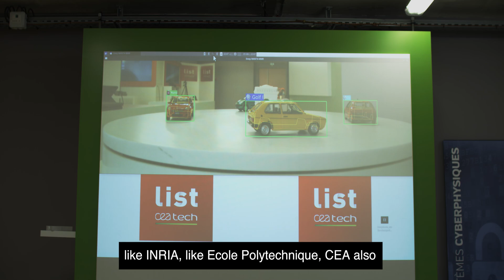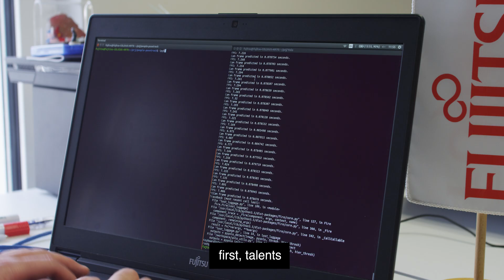The Future of AI, Happening Now in Paris Region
The future of artificial intelligence is happening now in the Paris Region. Discover how the region's ecosystem of large multinationals, innovative startups, cutting-edge research labs and renowned universities are paving the way for applied AI technologies that are shaping the way we live and work.

Axel Mery / CTO, Fujitsu
I’m Axel Mery from Fujitsu, CTO for France. we’ve decided to invest here in France, and specifically to the Saclay area in Paris, and we’ve decided to invest there because there’s everything we are looking for. We can find the best of research like INRIA, like Ecole Polytechnique, CEA also, the very best of research in AI. We can find the best schools here in France, for the engineering schools, all the R&D centers of the biggest companies in France. This is not invest only to have a better business or to have a big business but also to improve the research, to improve the academics and be part of that.
For us, AI is one of the way to improve and to help human people to do their job more efficiently or more easily. I think that we could have a better communication between human with a better understanding of the needs of the people, and in the medical area, I really do think that AI will change everythting

Eneric Lopez / AI Director, Microsoft
I’m Eneric Lopez, I’m Microsoft French AI Director. Basically I’m driving all the AI strategic initiative that we have in the french country. We are pretty convinced that France can be and can become one of the top 5 AI leaders in the world

Loeiz Bourdic / Managing Director, Price Hubble France
I’m Loeiz Bourdic, managing Director of Price Hubble France. We are a tech company focus on real restate market. Paris is the right place to be in for mainly 3 reasons. First talents, then financement and last the current French momentum for the last two years in France we’ve seen a very good momentum in terms of efforts from the public sector to support innovation and startups.

Paris Region:
Saclay, a rapidly-expanding hub for AI innovation : word class universities, cutting-edge research labs, top R&D talent
Robust tech ecosystem : 160,000 researchers, 1,200 R&D labs, 8,000 startups
Paris Region 2021 AI Plan : New strategic financial support for research, infrastructure and adoption

Our experts are available to answer your questions and support your business development plans.
Don’t hesitate to contact Thomas Fauvel, our AI expert